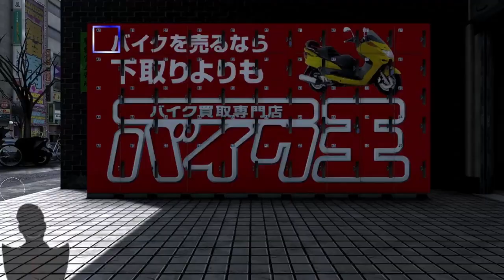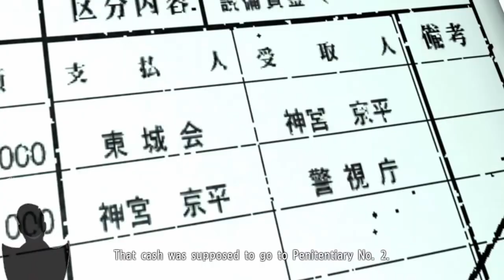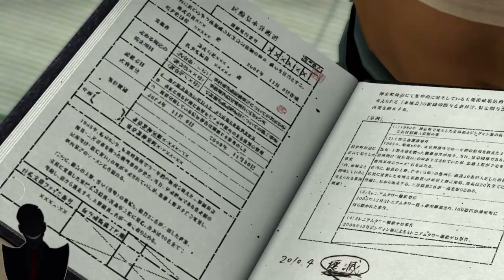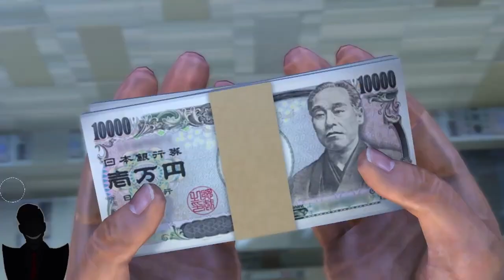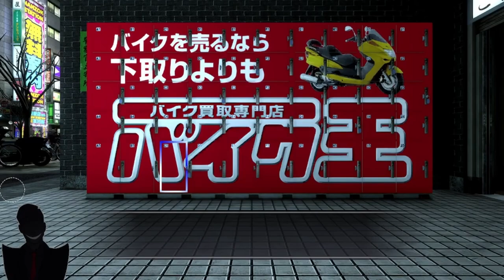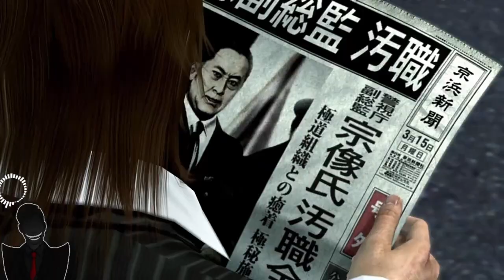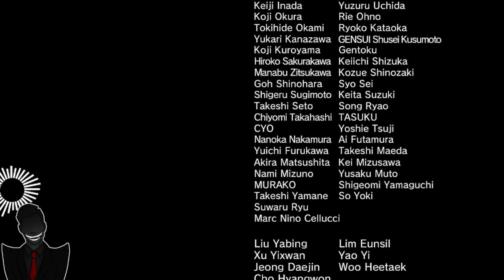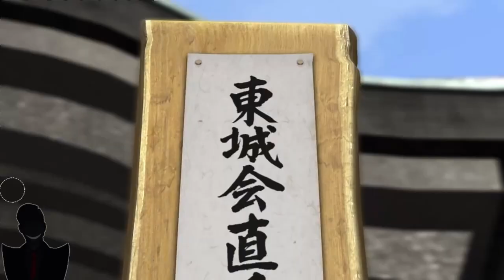Yakuza 4 (Full Game Compilation 2 of 2)